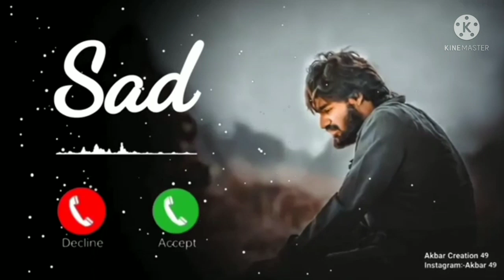new message ringtone 2022| Sms Tone |notification ringtone